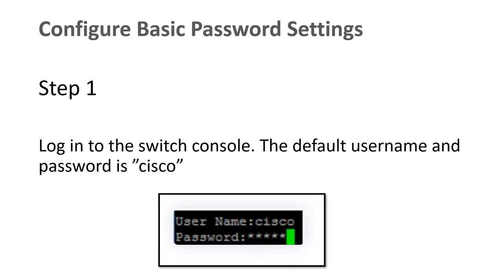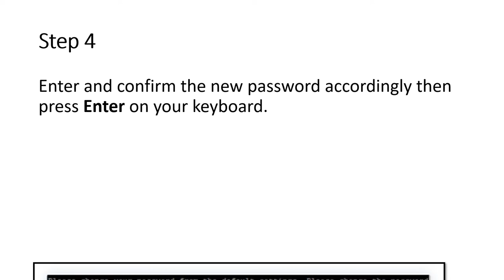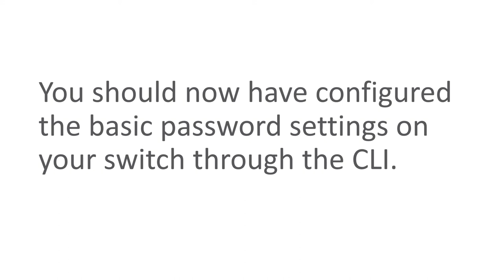Configure Password Settings on a Cisco 2960 Switch through the CLI | Cisco Switches | Simple Method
The first time that you log in to your switch through the console, you have to use the default username and password, which is cisco. You are then prompted to enter and configure a new password for the Cisco account. Password complexity is enabled by default. If the password that you choose is not complex enough, you are prompted to create another password.

Since passwords are used to authenticate users accessing the device, simple passwords are potential security hazards. Therefore, password complexity requirements are enforced by default and may be configured as necessary.

This article provides instructions on how to define basic password settings on your switch through the Command Line Interface (CLI).